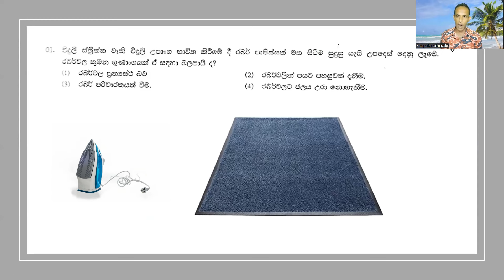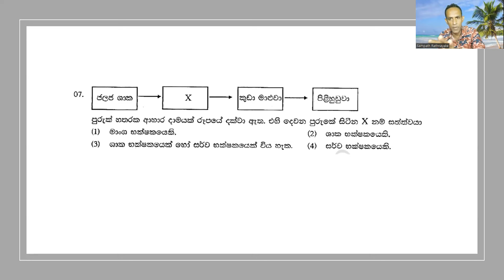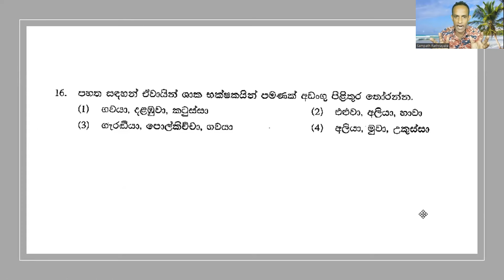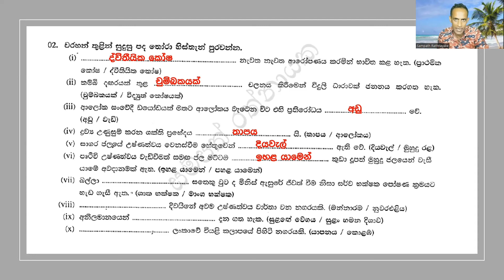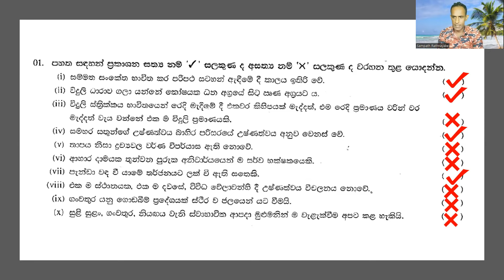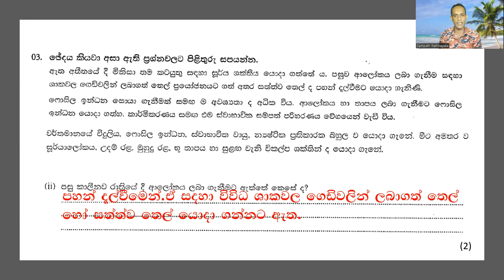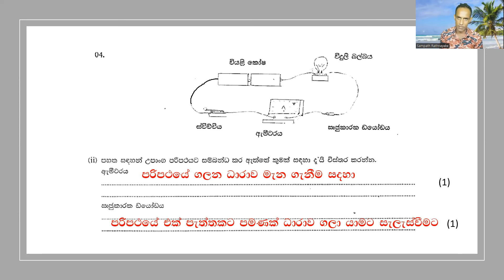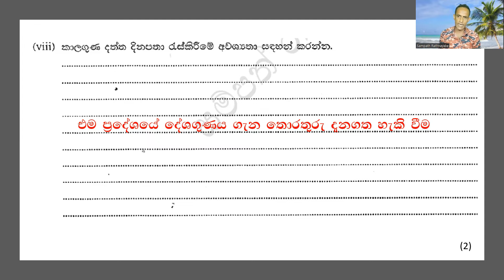Grade 6 Science - 💯තෙවන වාර පරීක්ෂණය💯 - Term Test Paper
Grade 6 Science 3rd term Paper discussion , 6 විද්‍යාව - ප්‍රශ්න 50ක් එක දිගට | Grade 6 Science ,6 ශ්‍රේණිය විද්‍යාව අවසාන වාර පරීක්ෂණ ප්‍රශ්නපත්‍ර සාකච්ඡාව ,6 විද්‍යාව - 💯දෙවන වාර පරීක්ෂණය💯- Grade 6 Science 3rd Term Test,